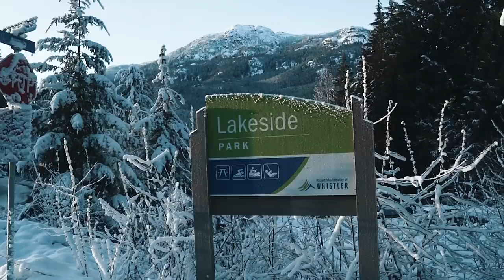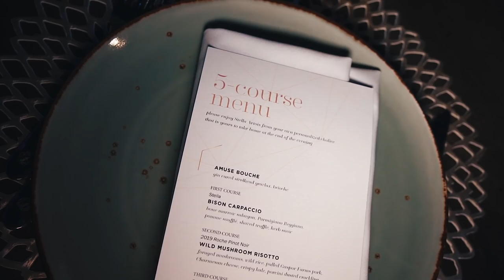WHISTLER'S HIDDEN ICE CAVE!! British Columbia, Canada is INSANELY BEAUTIFUL!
In today’s Whistler travel vlog, I share some unique things to do in Whistler, British Columbia. We go skiing on Whistler Blackcomb and visit the famous Ice Cave on Blackcomb Mountain. In addition to checking out some local parks, we also had the honour of dining with the Fairmont Chateau Whistler in their new Snow Globe Dining Domes. The Fairmont’s Snow Globe Dining Domes are an INCREDIBLE luxury Whistler experience that I cannot recommend enough.

Hope you enjoyed this Whistler travel vlog!

Robyn Kimberly is a cinematographer and social media influencer. Robyn specializes in making powerful, social-first video + photo content. Focused on outdoor adventure, Robyn’s visual storytelling brings her to remote places around the world. Originally from Vancouver, Canada, Robyn has traveled to over 21 countries and has fallen in love with capturing her travels on film.